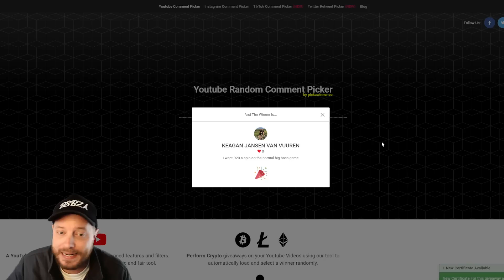Subscribers Keep the Winnings - Episode 3 - Big Bass Bonanza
This is the third winner and third video from the Subscribers keep the winnings series. Our winner wanted 100 x R20 spins on Big Bass Bonanza on Hollywoodbets, this is how it went!

To celebrate the upcoming 40k subscribers milestone I thought it would be fun to give back to the fantastic BSBZA subscribers.

There are 5 x R2000 up for grabs for 5 lucky subs. I'll be playing with the winner's R2000, recording it, and giving them whatever is left from the R2000.

Entries close on 31 May 2023. Winners will be announced when their videos are posted, and I will contact them.

Here's how to enter :

The minimum spin would be R20, and the minimum bonus buy is R400, but you can split it any way you like!

Best of luck, and I'll catch you in the next video!